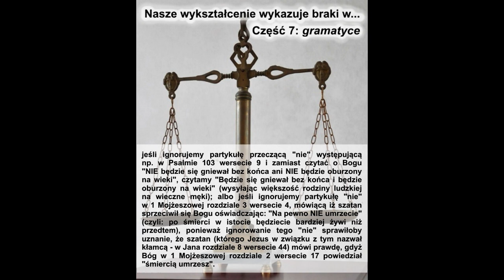Nasze wykształcenie wykazuje braki w… część 7: gramatyce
W niniejszej serii zajmujemy się rozmaitymi zakresami wykształcenia – w taki sposób w jaki są one wykorzystane w rozmaitych obrazach zawartych w Biblii. Początkowo ta seria nosiła nazwę „Twoje wykształcenie wykazuje braki w…” – ale w miarę jej rozwoju zdaliśmy sobie sprawę, że właściwie z jakiego powodu mielibyśmy się wykluczać z podlegania pod tą frazę i stawiać na jakiejś wyższej pozycji?

Część 7: gramatyce
……jeśli ignorujemy partykułę przeczącą „nie” występującą np. w Psalmie 103 wersecie 9 i zamiast czytać o Bogu „Nie będzie się gniewał bez końca ani nie będzie oburzony na wieki”, czytamy „Będzie się gniewał bez końca i będzie oburzony na wieki” (wysyłając większość rodziny ludzkiej na wieczne męki); albo jeśli ignorujemy partykułę „nie” w 1 Mojżeszowej rozdziale 3 wersecie 4, mówiącą iż szatan sprzeciwił się Bogu oświadczając: „(4) Odparł wąż kobiecie: ‘Na pewno nie umrzecie’” (czyli: po śmierci w istocie będziecie bardziej żywi niż przedtem), ponieważ ignorowanie tego „nie” sprawiłoby, że szatan (którego Jezus w związku z tym nazwał „kłamcą” – ewangelia Jana rozdział 8 werset 44: „Wy macie diabła za ojca i chcecie spełniać pożądania waszego ojca. Od początku był on zabójcą i nie wytrwał w prawdzie, bo prawdy w nim nie ma. Kiedy mówi kłamstwo, od siebie mówi, bo jest kłamcą i ojcem kłamstwa”) mówi prawdę, gdyż Bóg w 1 Mojżeszowej rozdziale 2 wersecie 17 powiedział: „śmiercią umrzesz” („Ale z drzewa wiadomości dobrego i złego, jeść z niego nie będziesz; albowiem dnia, którego jeść będziesz z niego, śmiercią umrzesz”).